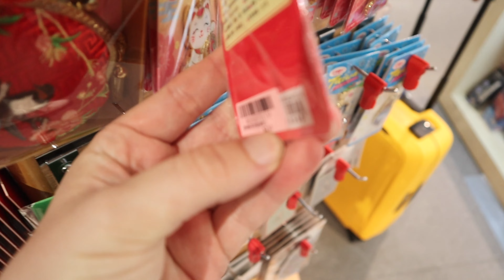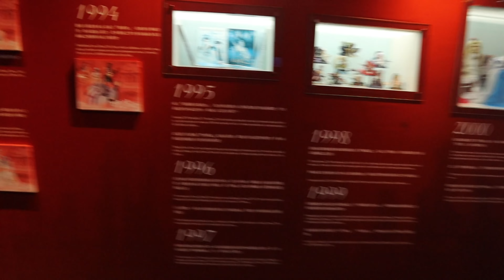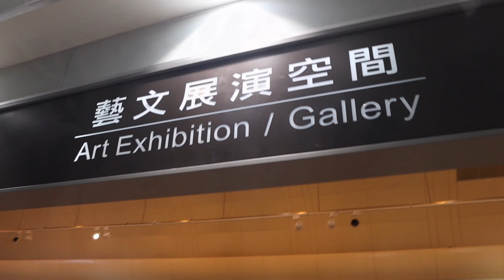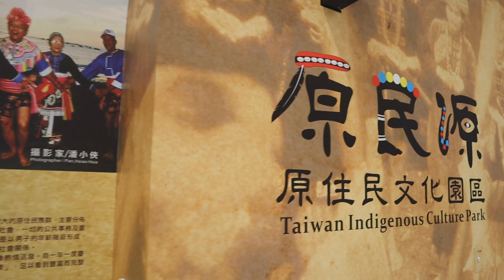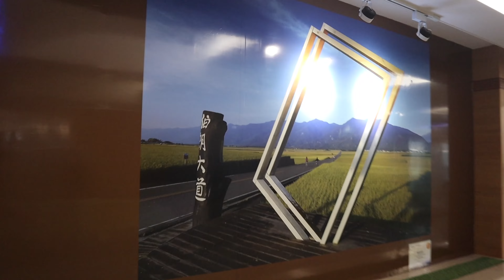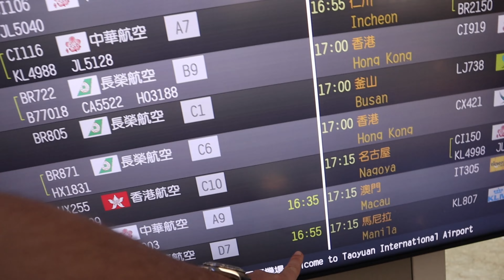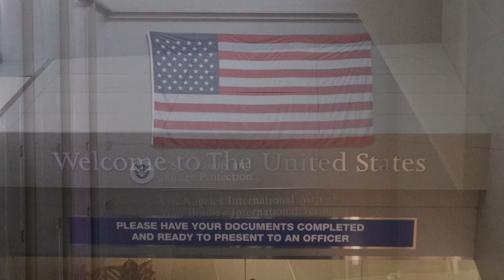Time To Fly Back Home MNL - TPE - LAX 🇵🇭🇹🇼🇺🇸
Bitcoin Cash Wallet:
qqx4wydvqx68kg7jn2gd80qczdkj4fxnqqnqkn2gcm

Taipei Airport Information
Taiwan Taoyuan International Airport

There are 2 Taipei airports, with 1 serving most of the international arrivals while the other is primarily for domestic travel around Taiwan. As is often the case, the city center airport – Taipei Songshan Airport – is the older of the 2, but found itself swamped by a rapidly growing tourism industry and with no more room to expand. International flights were therefore routed to an out-of-town airport – Taiwan Taoyuan International Airport - with high-speed transportation links connecting it to the city center.

As befits a destination as cultured and sophisticated as Taipei, the airports serving it feature a great range of facilities to ease your arrival and departure, as well as sleek, modern designs, clear sign-posting and helpful staff. Both also have a selection of comfortable airport hotels to choose from.

Taiwan Taoyuan International Airport (TPE) is the main gateway for tourists visiting Taipei and the northern part of the island. Among the busiest passenger airports in the world, it sees nearly 36 million people passing through its 2 terminals every year, along with over 2.08 million tonnes of cargo. It is the home port of Taiwanese flag-carrier China Airlines, as well as EVA Air. It operates direct flights to and from most of Southeast Asia, Australasia, North America and parts of Europe and the Middle East.￼

The airport was, until September 2006, called Chiang Kai-shek International Airport and is located 40 km west of Taipei, with a number of convenient transportation links to the city center available. Various car rental companies can be found in both terminals and metered taxis operate 24 hours a day, with a ride from the airport to downtown Taipei costing about NT$1,250, including a 15 per cent surcharge.

Several bus companies operate routes into Taipei, taking about an hour and about NT$125 to reach city center destinations. There is also a NT$30 shuttle bus to the nearest high-speed rail station: THSR Taoyuan Station. From there, a single fare to Taipei costs NT$175 and will take only 20 minutes. Finally, the airport links into the Taoyuan MRT system, with a line that can take you directly to Taipei Main Station.

There are plenty of places to eat, both before and after security screening, including fast-food outlets, cafés, bars and a mix of Taiwanese, Chinese and western restaurants. The duty-free shopping available is extensive and features a range of boutique outlets and locally-based brands selling souvenirs, jewelry, clothes, books, liquor and tobacco products and much more. These are mostly concentrated around the departure areas. Bank branches, ATMs and currency exchange services are available throughout both terminals. There is also an aviation museum, medical center, hairdressers, massage services, prayer rooms, shower facilities, and a nursery/playroom on site.

Taipei Songshan Airport (TSA) is within the city, just to the north of its center. Officially named Taipei International Airport, increasing demand out-grew the limited facilities available in Songshan, so most major international flights shifted to the larger Taoyuan Airport in 1979. Songshan Airport remains an important domestic and regional travel hub.

Songshan is the home port for Mandarin Airlines, as well as budget carriers TransAsia Airways and UNI Air. Flights operate to and from small, Taiwanese-owned islands as well as mainland China, Japan and South Korea. There are very few services to other airports on Taiwan itself because the Taiwan High Speed Rail is such a quick, efficient and cost-effective alternate.

The dining options in Songshan Airport are limited, consisting mostly of fast-food outlets and coffee shops, with a Taiwanese cuisine restaurant in the international terminal. Shopping facilities are similarly limited, with only a convenience store in the domestic terminal and a modest selection of boutique shops and duty free in the international terminal. Other facilities include various banking and currency exchange services, nursery rooms and VIP lounges. An observation deck on the roof of the domestic terminal provides avid plane-spotters with a good view of the airport’s runway.